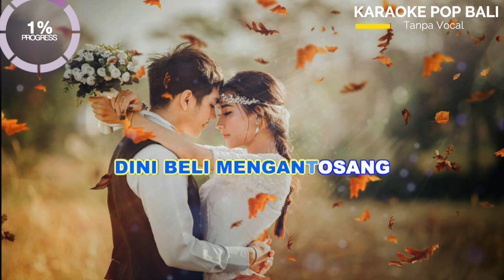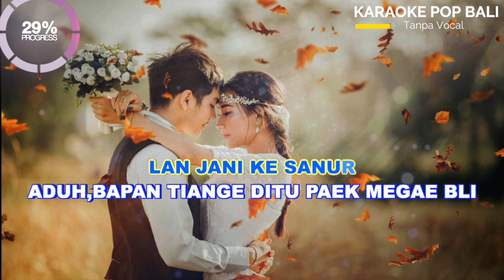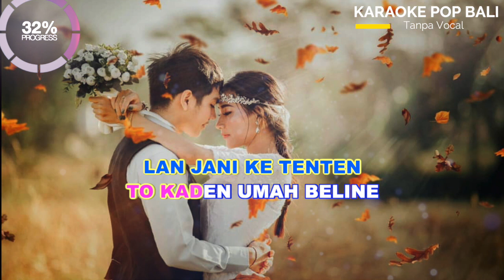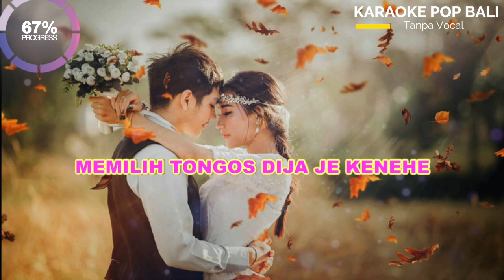De Alot dan Ayu Dwari-Mejanji di Jalan (karaoke tanpa vocal lagu bali lawas)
Karaoke tanpa vocal/Minus One lagu pop bali lawas
Judul : Mejanji di Jalan
Di Populerkan oleh : De Alot dan ayu Dwari